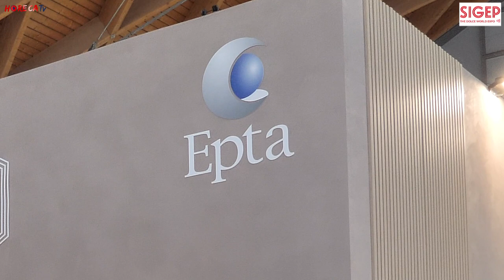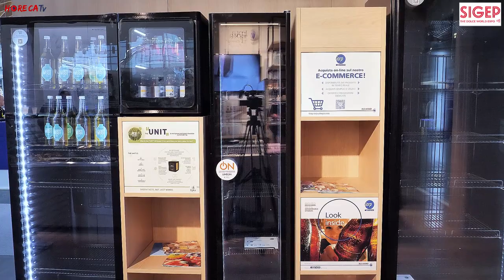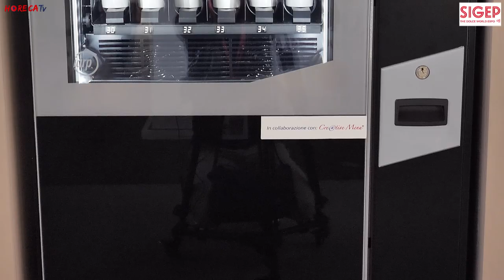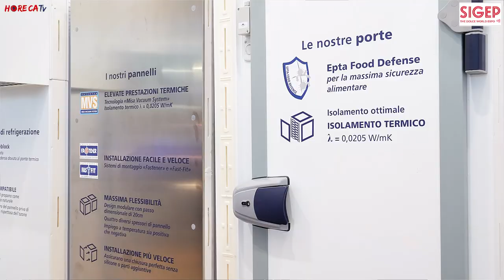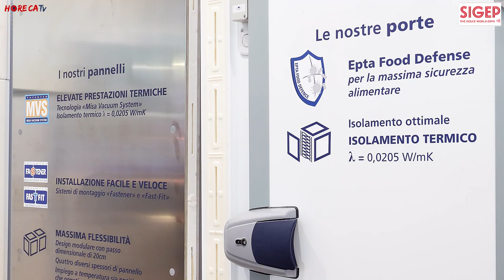SIGEP 2024 - Intervista con Massimo Bravo, Direttore Commerciale di EPTA Group SpA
A Sigep 2024 Fabio Russo ha intervistato per HorecaTv Massimo Bravo, Direttore Commerciale di EPTA Group SpA.

Epta è leader mondiale nel settore della refrigerazione industriale e professionale, un vero e proprio colosso a livello globale che nel 2022 ha superato 1 miliardo di fatturato.
In Europa Epta è presente in diversi settori commerciali con vari brand tra cui: Iarp, dedicato alle vetrine refrigerate; Misa che realizza celle frigorifere; Eurocryor, per i banchi da pasticceria e salumeria e Costan, con cui presenzia nella GDO con soluzioni dedicate.

Dopo un assenza di cinque anni l'azienda è tornata in fiera grazie allo sviluppo in questi ultimi anni di diverse soluzioni che le consentono di essere presente a 360° nel mondo Horeca; lo stand è stato infatti sviluppato proprio come un bar-pasticceria-gelateria con prodotti utili per l'ambiente indoor - come le vetrine e i banchi - ma anche per l'outdoor. È stato infatti possibile infatti vedere da vicino le vending machine Epta progettate per la vendita del gelato artigianale, un prodotto pensato per quanti vogliono offrire ai clienti un servizio 24 ore su 24.
Tornando all'offerta "classica" indoor, allo stand erano presenti anche le vetrine per gelato mantecato disponibili da 16 fino a 20 gusti proposte con un nuovo sistema di refrigerazione ibrido che convoglia sia la refrigerazione statica che quella ventilata. In mostra anche il nuovo bancone refrigerato Eurocryor per esporre alla vendita i prodotti da pasticceria nonché soluzioni più complesse come i sistemi di stoccaggio, ovvero celle frigorifere con sistema brevettato e armadi inox.